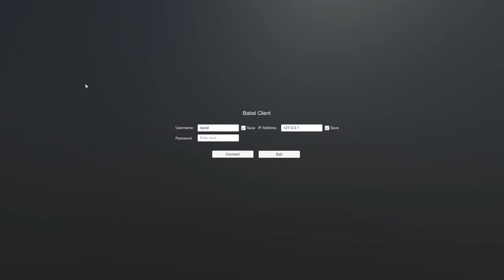Babel v0.08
New menu and new kinematic controller!